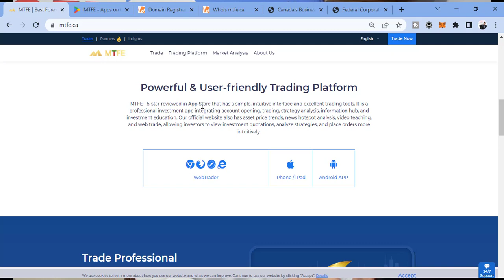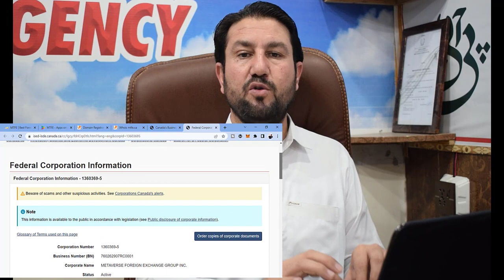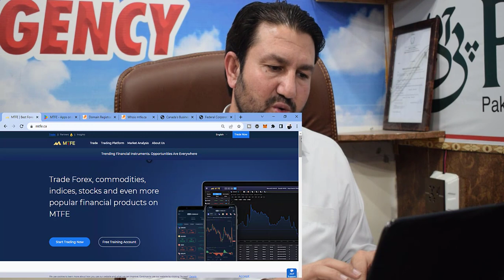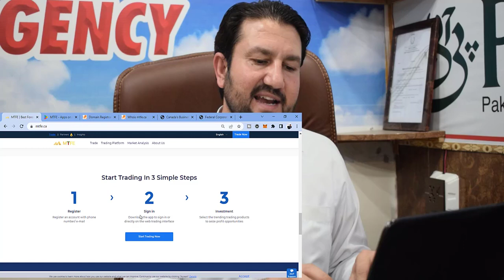Review of MTFE | MTFE Scam or Legit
This video is about MTFE investment scheme. Everything about MTFE is discussed, and the following have been covered:
Is MTFE a ponzi scheme
Is MTFE scam
Is MTFE legit
Is the trading in MTFE real
Is MTFE legal in Pakistan
Is MTFE registered in Canada
Investment in MTFE
Trading in MTFE
Networking in MTFE
MTFE reviewed
MTFE exposed